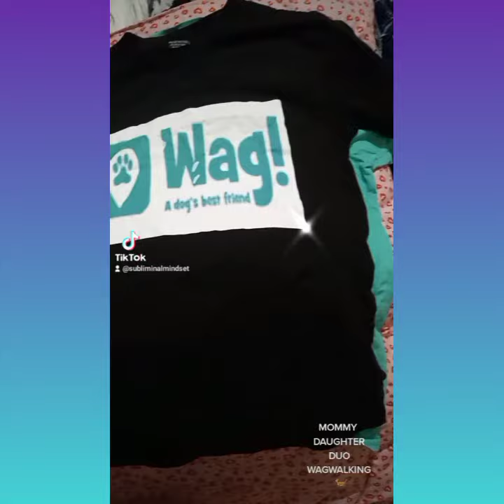17w Pregnant suffering from alot but just hanging in there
my depression came back full force
im in trouble spiritually but physically faking smiles happieness ...only reason im living is for this 4yr old ..if she only knew the pain i hide while trying to keep her happy ..its not her fault im just not happy dont wanna be on earth suffered from 6yrs old til my adulthood its kicking my ahh..and i just dont know why god let me fall in the abyss my faith is gone my hopes dreams ..gone ..i cry from sun up to sun down wishing i could just leave but battling my self knowing i have to fight for my queen bc i had a sh*** mom detroy my life and i dont want to disappoint my daughter ..i dont want her to hate me..that strike of fear keeps me going but i cant let nothing break her Pure Soul🕊..
im not ok💔